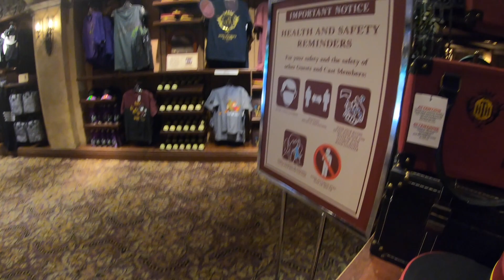Tower Hotel Gifts at Hollywood Tower Of Terror - Hollywood Studios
▸ Gear I use:
   iSteady Pro 2 Gimbal 3-Axis Stabilizer
   GoPro Performance Chest Mount (GoPro Official Mount)
   GoPro Dual Battery Charger + Battery for HERO7/HERO6
   Black/HERO5 Black
   Samsung Gear 360
   Tripod
   Mic
   Editing hardware/software